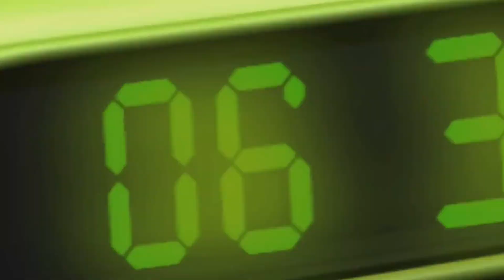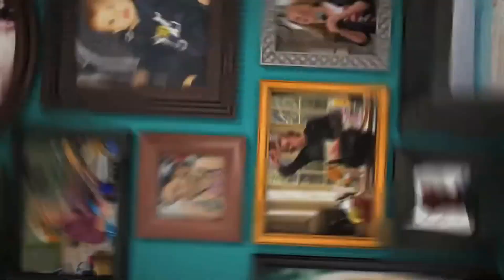All Disney Channel Theme Songs 2005-2010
This is a compilation of all Disney Channel show intros 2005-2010. This video includes every Disney Channel theme song from 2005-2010.

All your favourite theme songs are here, including: The Emperor's New School, Hannah Montana, Disney Channel Games, The Replacements, Shorty McShorts' Shorts, Minuscule, Cory in the House, Disney Channel's Really Short Report, Shaun the Sheep, Phineas and Ferb, As the Bell Rings, Wizards of Waverley Place, Disney Channel's Pass the Plate, Studio DC, The Suite Life on Deck, Brian O'Brian, Sonny With a Chance, Leo Little's Big Show, JONAS, Good Luck Charlie, Fish Hooks, Shake It Up and Take Two with Phineas and Ferb

Have I missed any theme songs? Let me know